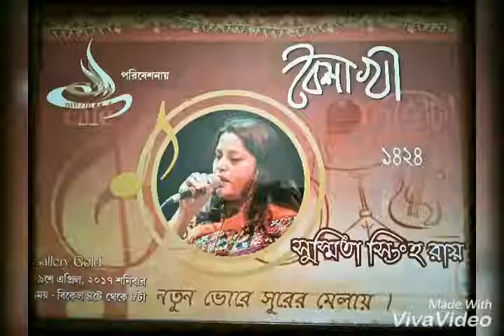Aur is dil mein kya. By_ Susmita singha roy